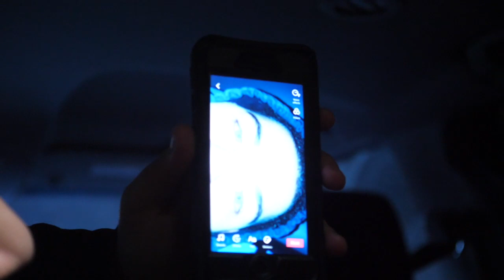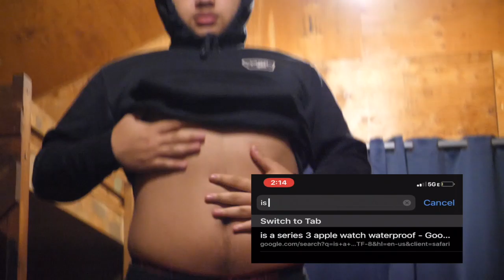CMC. Episode 6 - Westwind day #1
This video is a pre-existing vlog prior to the creation of the youtube channel. In this video, we show a little bit of the first-day experience on the students of color trip this past school year.